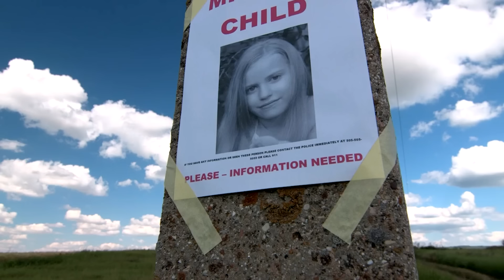The Killer’s Wicked Plan for the Daughters After Their Mother’s Murder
Daniel Callihan confessed to the murder of single mother Callie Brunett, how he got rid of her four-year-old daughter and kept her older daughter for sinister purposes.
Shockingly, Victoria Cox, Daniel's alleged girlfriend and mother of three, is also linked to the chilling case.

Do you think prosecutors should go for the death penalty?